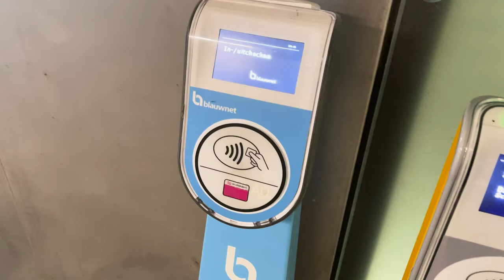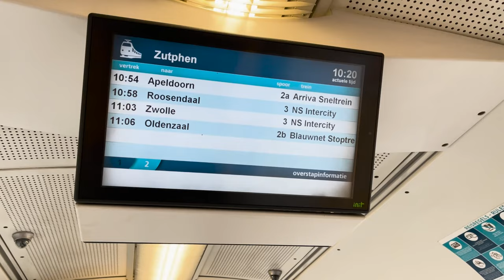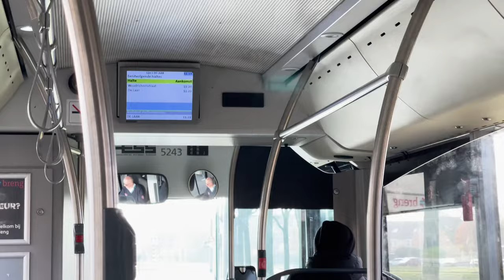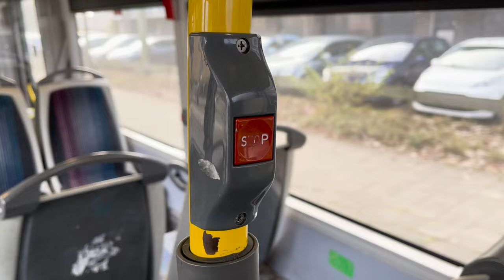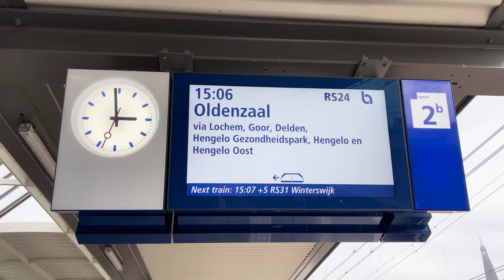Trolleybus netwerk van Arnhem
Vandaag gaan wij naar Arnhem om een uniek stukje OV te bezichtigen, namelijk de Trolleybussen!